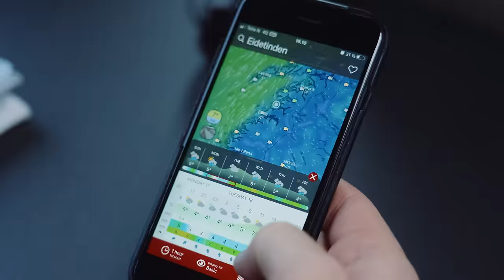Stetind Couloir - Freeriding at Norway's National Mountain l Arctic Lines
Low avy danger and sudden change in the weather led us to the west coast of Narvik to explore the possibility of riding  amazing couloirs in Stetind, Norway’s national mountain.

Featuring:
Antti Autti
Fredrik Aspö

Cinematography by:
Jaakko Posti

Editing by: Mikko-Pekka Karlin

The lightest and highest performing splitboard bindings in the world

A wide range of goggles and sunglasses for all conditions on the mountain. Made out of bio-based materials.